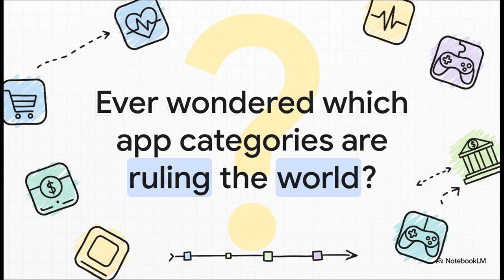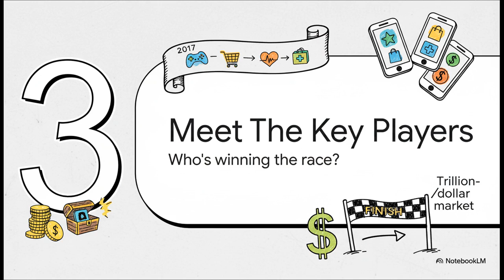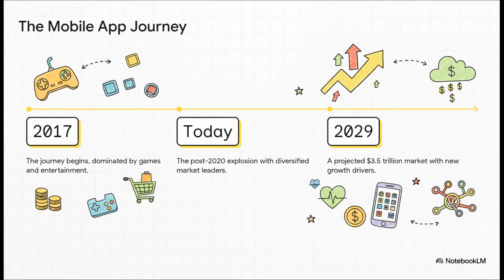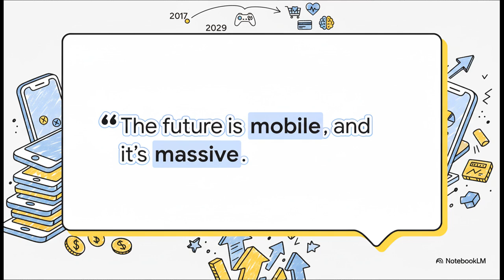Mobile App Market Evolution (2017–2029) | The $3.5 Trillion Boom Explained 💥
In this video, we visualize the massive growth of the global mobile app market — from just a few hundred billion in 2017 to an astonishing $3.5 trillion by 2029.

Watch the data come alive through a futuristic animated bar chart featuring the top app categories:
🎮 Games — still the global leader
🛍️ Shopping — growing faster than ever
💪 Health & Fitness — booming post-2020
🌐 Lifestyle — shaping how we live, connect, and spend

💡 See how these categories evolve year by year, transforming our digital economy and daily life.

🎨 Visual style: neon tech glow, fast-paced transitions, and global data vibes — made simple, clear, and cinematic.

📊 Source: State of Mobile Apps Report
🎥 Tagline: Tech made simple — with Enam 🚀